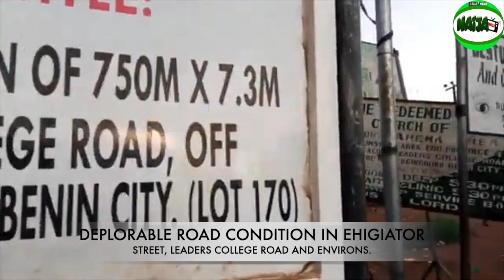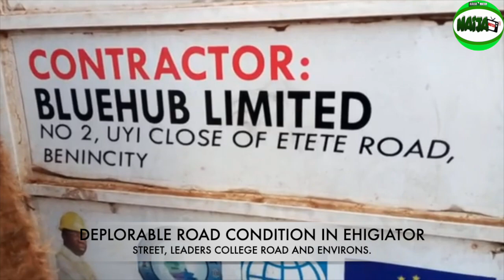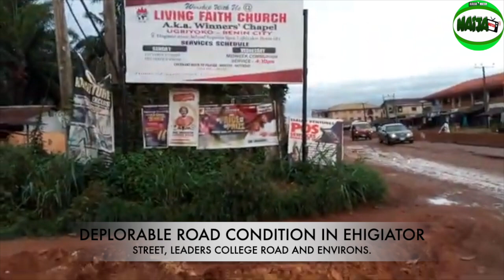SAD; Deplorable road condition in Ehigiator Street, Leaders College Road and environs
THANKS, GUYS FOR VISITING OUR CHANNEL. OUR TODAY'S VIDEO IS TO ENTERTAIN AND TO GIVE YOU AWARENESS OF WHAT IS GOING ON AROUND YOU.

PLEASE CLICK THE NOTIFICATION BUTTON.

NAIJA WATCH BRING YOU NEWS UPDATES DAILY, WE TALK ABOUT VARIETIES OF VIDEOS, WE BRING BREAKING NEWS, ENTERTAINMENT, POLITICS MATTERS, AND MORE ILLUSTRATING NEWS TO YOUR SCREEN ACROSS NIGERIA AND NIGERIAN COMMUNITIES ACROSS THE WORLD.

WE HAVE A SHOW WHERE WE TALK ABOUT (LIFE IN ABROAD/TELL US YOUR STORY) AND ADVISE TO THOSE THAT WANT TO MOVE BACK HOME OR PLANNING ON HOW TO INVEST BACK HOME.

AND WE PROMISE TO RESPOND TO YOUR EMAIL IN LESS THAN 24.